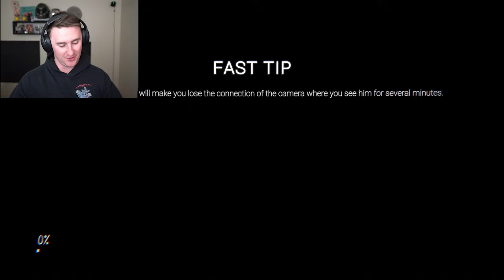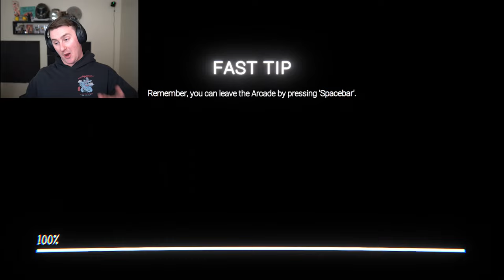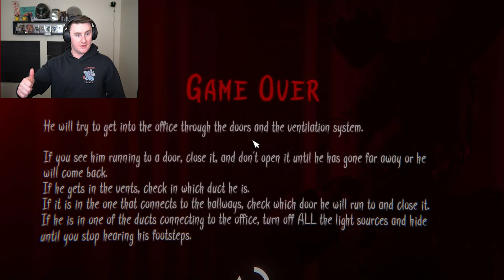DONT TRY TO ESCAPE | THE GLITCHED ATTRACTION ROOM 3 BARELY